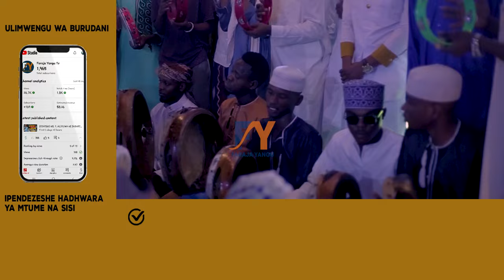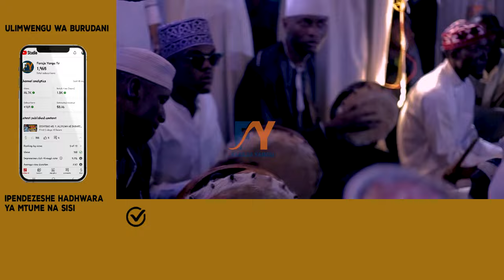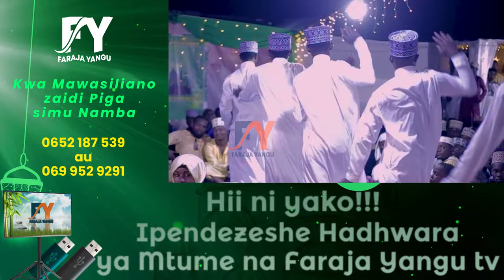ITSWAMU TABATA (ACHENI LAWAMA KWANGUHURUMANA INAUMANA INACHOMA) ANSWA INAYOONDOKA MDOGO MDOGO